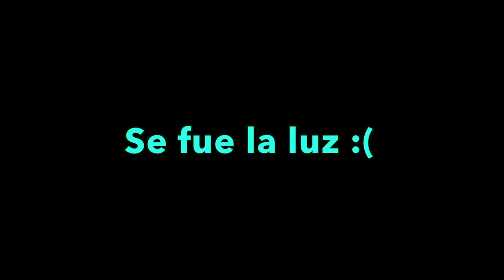Entrevista a Edén Muñoz. Calibre 50.